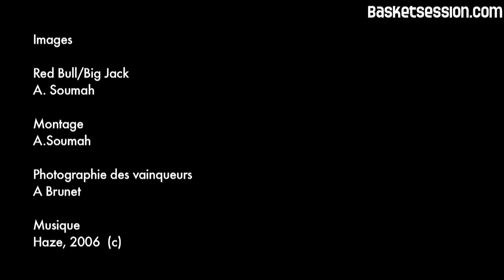King of The Rock (French Stage)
Basketsession présente la Finale nationale du Red Bull King of the Rock 2011 remportée par Arsène Ambroise. Le tournoi s'est déroulé sur le playground de Bir Hakeim dans le 15e arrdt de Paris. ll ne pouvait en rester qu'un parmi les 52 finalistes...